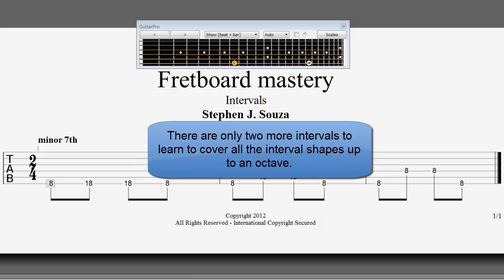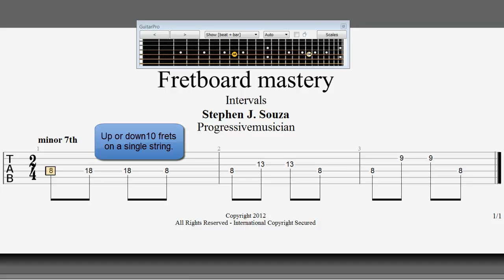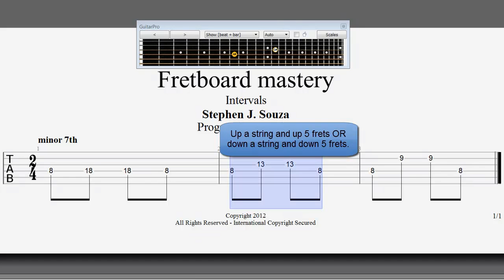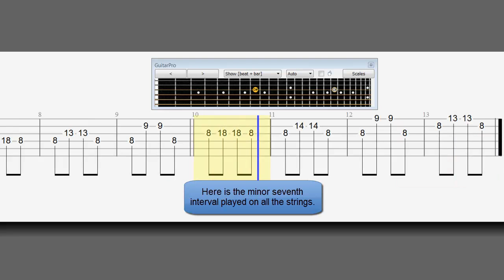Episode eleven- Fretboard mastery using Guitar Pro 6 software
This is the eleventh episode of Fretboard Mastery and is about the minor 7th interval which is up or down ten half steps (frets) when played on one string. As you will see the interval shape changes between some strings. There are two more intervals to learn to cover the interval shapes from a unison to an octave.